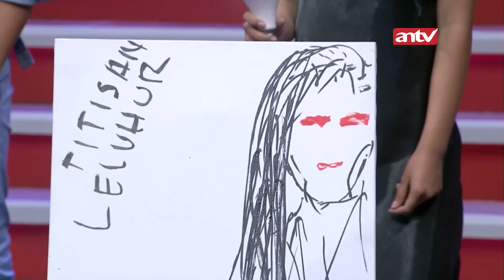pewaris tunggal juragan skin care cari jodoh!!! | Garis Tangan 2 ANTV | Eps 47 (1/4)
Garis Tangan 2 adalah program realitas yang dipandu oleh host Uya Kuya, di bantu oleh Arbi Alfarisi  Tigor tadan Siagian. Acara ini membantu para kandidat yang ikut berpartisipasi dalam acara Garis Tangan untuk mencari jodoh, selain itu kedua expert Arbi dan Tigor membuka jati diri dan rahasia semua sifat para kandidat sebelum melanjutkan perjodohan atau menjalin hubungan ke jenjang yang lebih serius.

Kini beragam tayangan kesayangan anda di ANTV bisa disaksikan kapan saja dalam genggaman tangan.